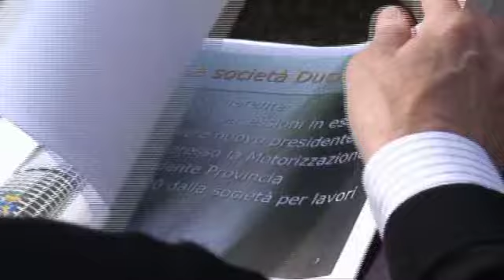Operazione Go-Fly al Duca D'Aosta di Gorizia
È scattata loperazione Go-fly: il Presidente della Provincia di Gorizia, Enrico Gherghetta ha presentato il piano di rilancio dello scalo Goriziano. Unintesa da proporre a Comune e Regione, oltre che allENAC per investire più di un milione di euro per la sistemazione dellAeroporto duca DAosta e il suo definitivo rilancio come pista di volo per ultraleggeri e mezzi turistici, oltre che per paracadutisti e privati. I lavori interesseranno gli hangar, la recinzione, i palazzi circostanti e ladeguamento alle normative di scurezza e antincendio. Verso lestate, senza intoppi, potrebbero già partire i lavori.